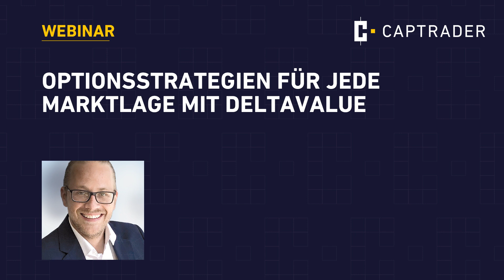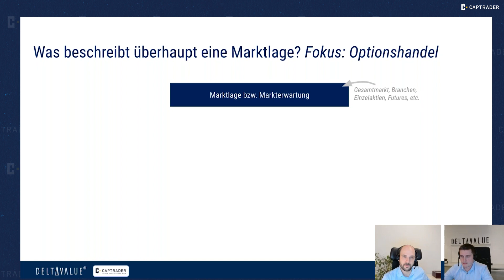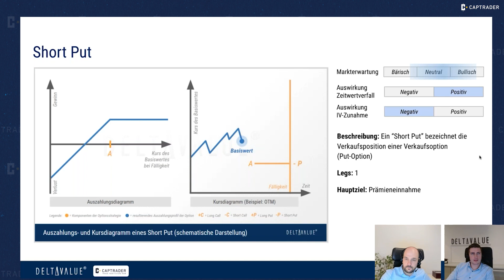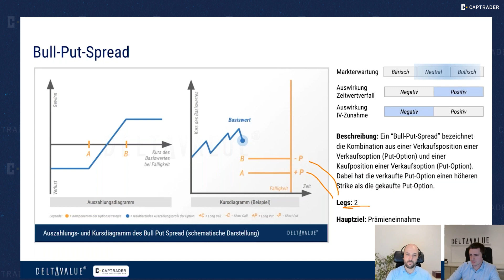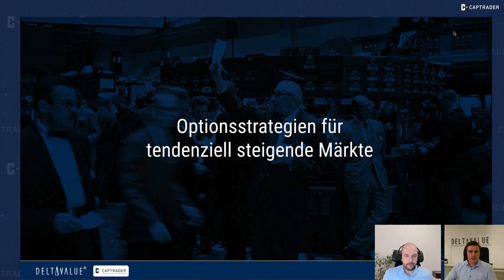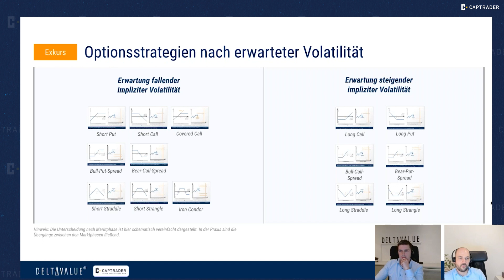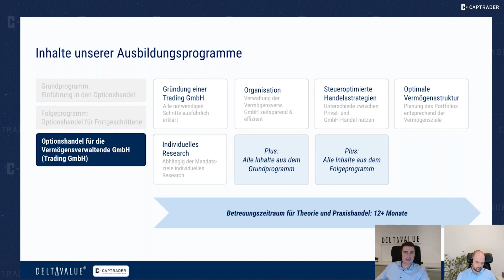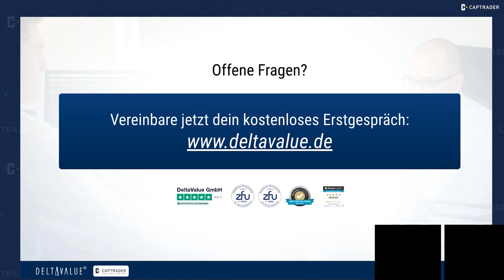🟨 Optionsstrategien für jede Marktlage | DeltaValue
CapTrader präsentiert in Zusammenarbeit mit DeltaValue eine Einstiegsserie zum Handel von Optionen für alle interessierten Börsianer, Aktionäre und zukünftigen Stillhalter. Lernt von den erfahrenen Börsenprofis und Händlern Philipp Berger & Philipp-Malte Lingnau aus erster Hand, wie erfolgreiches Trading und Investment mit erprobten, systematische Ansätzen im Optionsbereich für den börsenbegeisterten Anleger möglich ist.